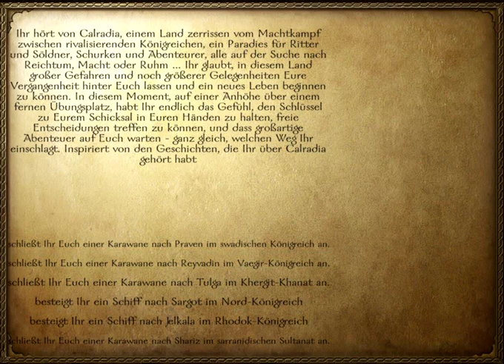Let's Play Mount & Blade Warband 1 - Sattelt die Pferde! (1/2) [Deutsch/German]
Wir erstellen uns einen Helden und machen uns auf nach Calradia.